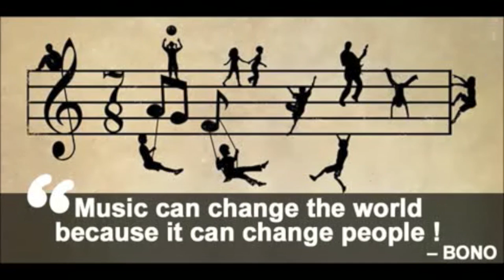G5 Vincent World Music Interview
Watch as Vincent interviews his father about why people make music